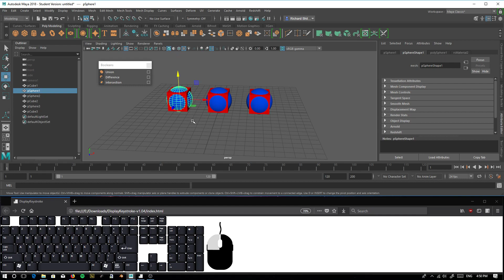Autodesk Maya 2018 17 Playing with Booleans